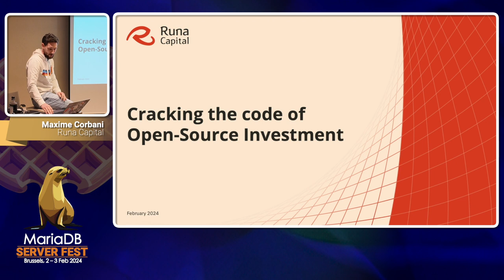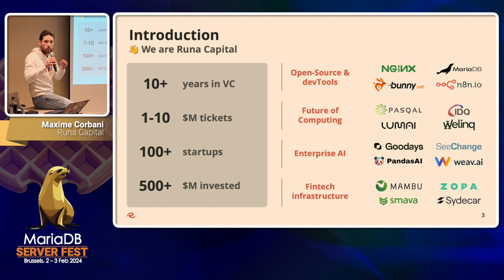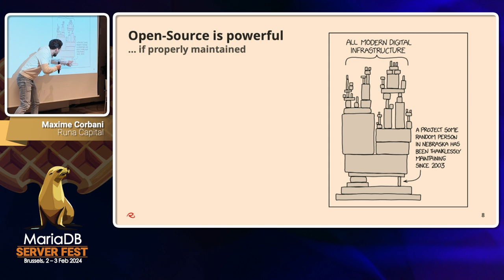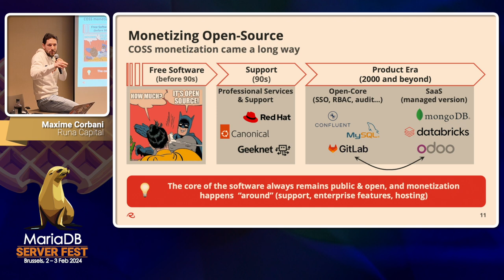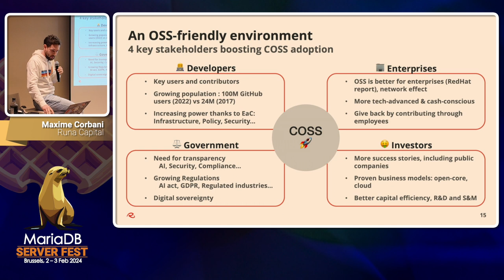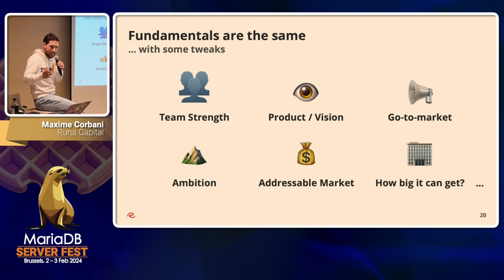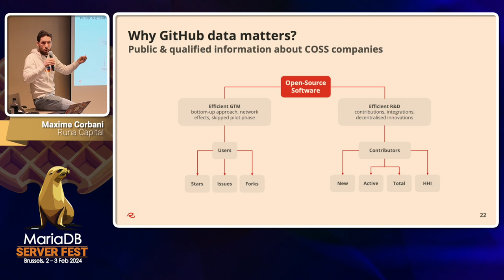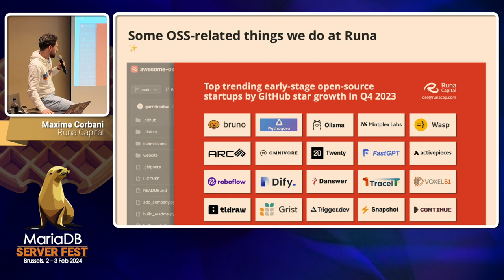Cracking the code of open-source investment - Maxime Corbani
This presentation delves into the evolution of open source, spotlighting the hallmarks of thriving commercial open-source startups, notably through the evolution of their business models over time. We will also explore key criteria that investors consider when evaluating these companies.

Maxime Corbani, Senior Associate at Runa Capital
Maxime is based in Paris and focuses on open-source, AI and developer tools. Before joining Runa, Maxime founded two companies including Dashblock, a developer tool backed by Y Combinator.